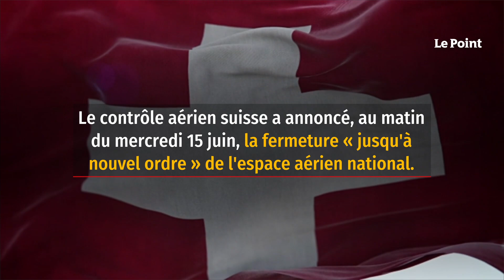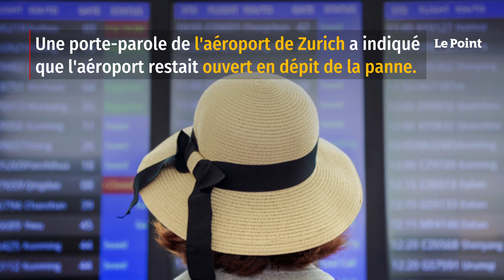Suisse : l’espace aérien « rouvert », le trafic reprend à Genève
Après une fermeture de plusieurs heures, le ciel suisse « est rouvert ». Le contrôle aérien suisse avait annoncé ce mercredi 15 juin, en début de matinée, la fermeture « jusqu'à nouvel ordre » de l'espace aérien national. Celui-ci a été rouvert vers 9 heures, a indiqué le même organisme. De son côté, l'aéroport de Genève a été paralysé mercredi 15 juin, en début de matinée, en raison d'une panne informatique chez le contrôleur aérien Skyguide, indiquait un tweet de l'aéroport de Genève et de l'agence ATS-Keystone. Vers 9 heures, l'aéroport a affirmé que son trafic reprenait de manière « progressive ».